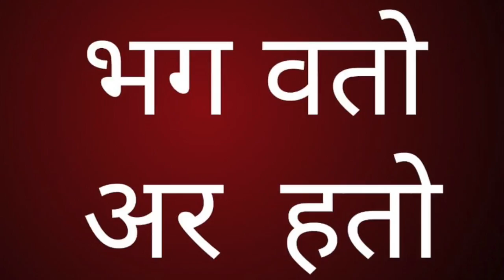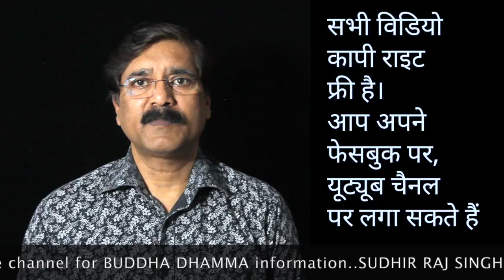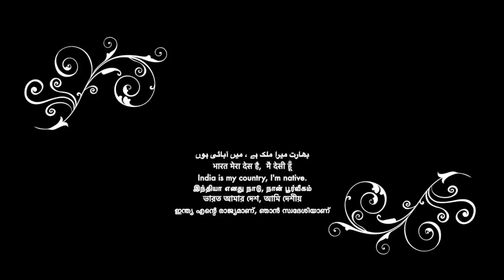पालि बुद्ध की भासा पढ़ना सीखें-1. How to read Pali Language -1|| Sudhir Raj Singh